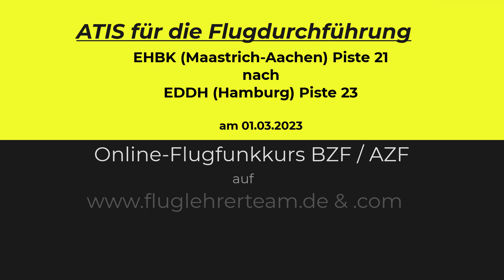ATIS für das Online-Flugfunktraining BZF & AZF am 01.03.2023 auf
- ATIS für den Online-Trainingsflug am 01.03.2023 zum Online-Flugfunkkurs BZF & AZF Flugstrecke: EHBK (Maastricht - Aachen) 21 nach EDDH (Hamburg) 23 - Online-Livekurs